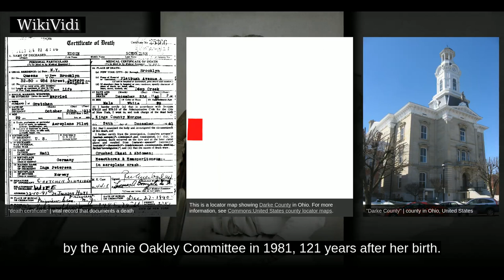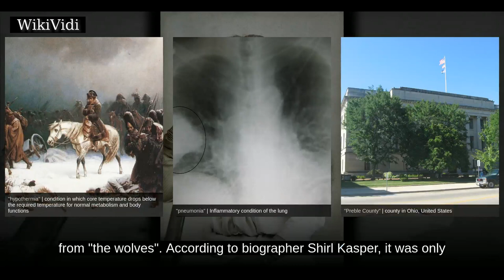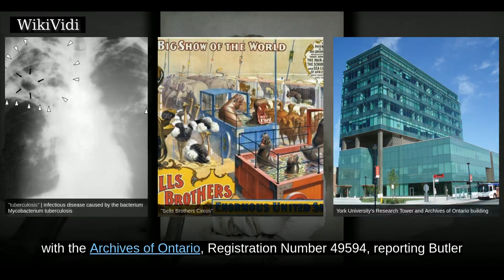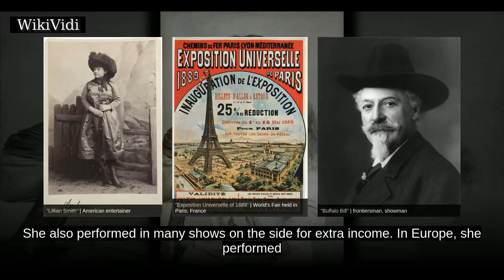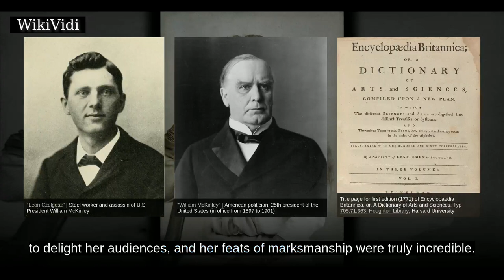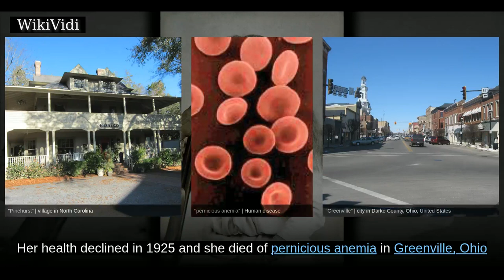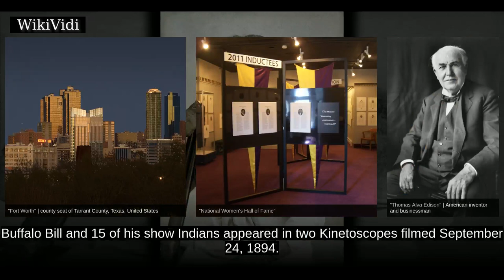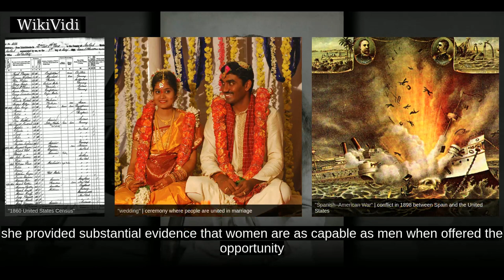ANNIE OAKLEY - WikiVidi Documentary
Annie Oakley was an American sharpshooter and exhibition shooter. Her "amazing talent" first came to light when she was 15 years old, when she won a shooting match with traveling-show marksman Frank E. Butler, whom she eventually married. The couple joined Buffalo Bill's Wild West show a few years later. Oakley became a renowned international star, performing before royalty and heads of state. Oakley also was variously known as "Miss Annie Oakley", "Little Sure Shot", "Little Miss Sure Shot", "Watanya Cicilla", "Phoebe Anne Oakley", "Mrs. Annie Oakley", "Mrs. Annie Butler", and "Mrs. Frank Butler". Her death certificate gives her name as "Annie Oakley Butler".

Shortcuts to chapters:
00:00:56:  Early life
00:05:04:  Debut and marriage
00:08:57:  Career and touring
00:13:00:  Shooting prowess
00:14:24:  Libel cases
00:15:40:  Later years and death
00:18:42:  The Little Sure Shot of the Wild West
00:19:34:  Surname
00:20:52:  Eponym

Copyright WikiVidi.